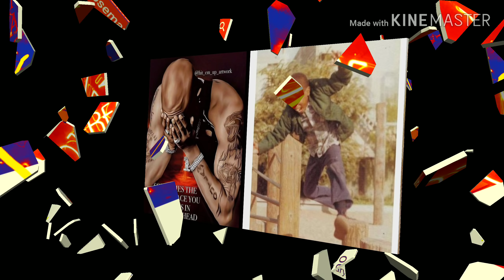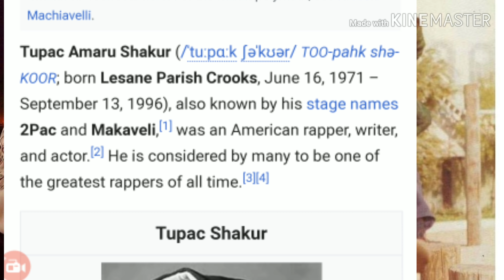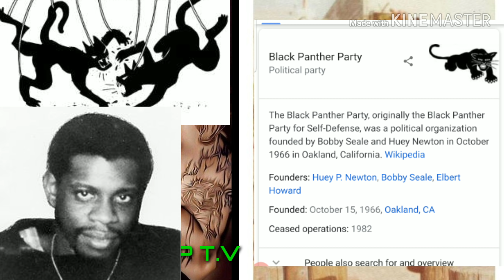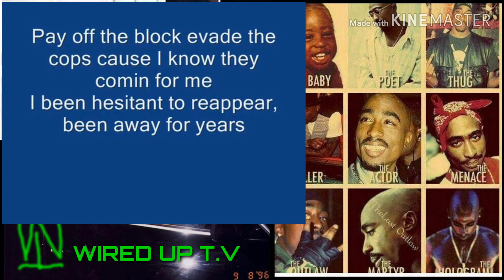TUPAC ALIVE : TUPAC LIVES REAL STORY!!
BEST TUPAC ALIVE STORY FLAT OUT..WITH A SPECIAL APERENCE